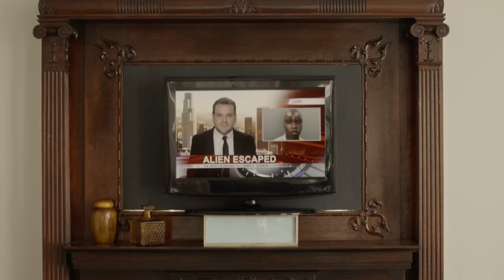Rejjie Snow - Egyptian Luvr (feat. Aminé & Dana Williams) (Official Video)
Official video for Egyptian Luvr from Rejjie's new album 'Dear Annie'

Song Produced by Kaytranada
Director: Martin C. Pariseau
Director of Photography: Nicholas Bupp
Producers: GLDVW, Ella Franklin
Executive Producers: Katie Dolan, Daniella Manca
Production Company: Caviar